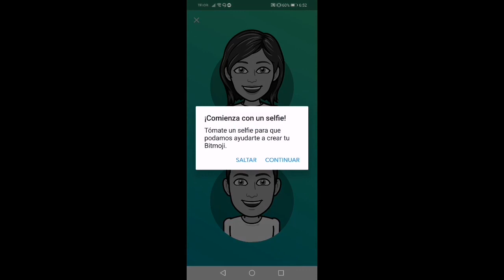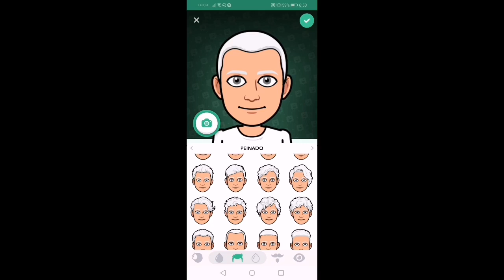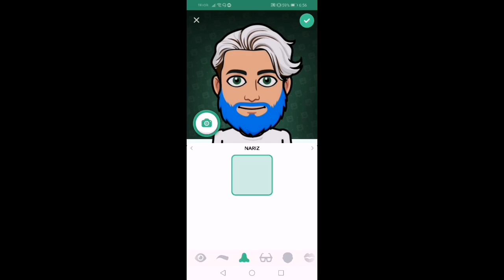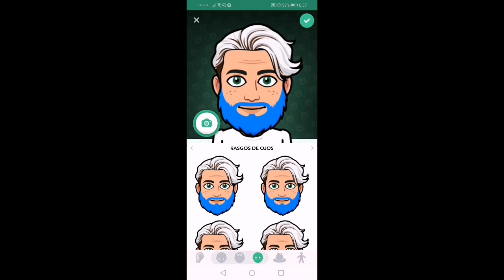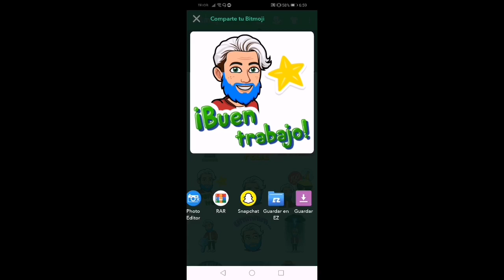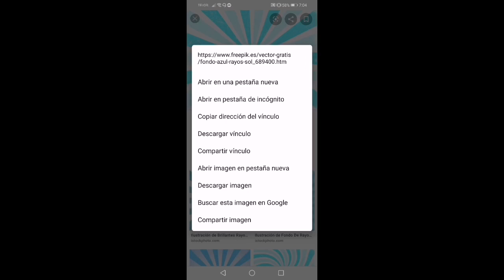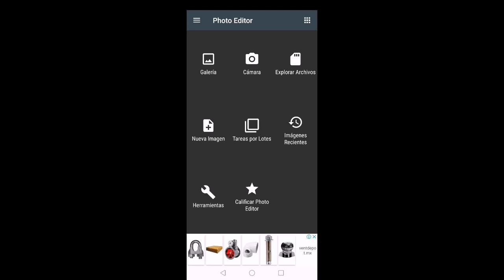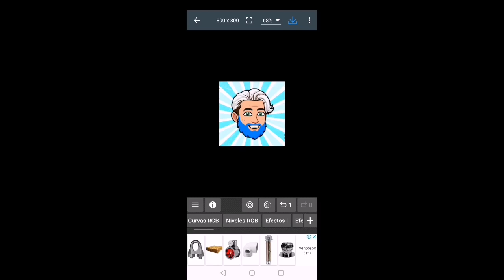COMO HACER UN LOGO GAMING ANIMADO PARA TU CANAL DE YOUTUBE FÁCIL Y RÁPIDO 2019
SORTEO💎💎💎

💎 DIAMANTES GRATIS!!!